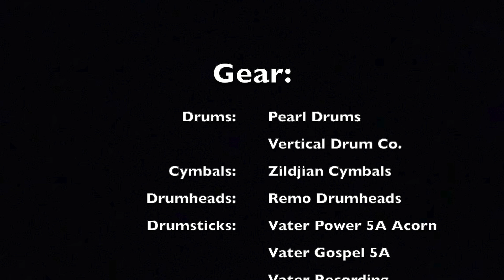Exalt The Lord (Drum Cover) - Eugene Greco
Eugene Greco cover from the Hosanna! Music album: Exalt The Lord

Musicians:
Carl Albrecht - Percussion
Mark Baldwin - Guitars
David Beatty - Trombone
Tom Brooks - Piano
Jon Clarke - Woodwinds
Eric Darken - Percussion
Jeff Hamlin - Keyboards
Mike Haynes - Trumpet
Chris Jaudes - Trumpet
Bill Maxwell - Drums
Chris McDonald - Trombone
Craig Nelson - Bass
George Tidwell - Trumpet

Strings:
The Nashville String Machine

Choir:
The Hosanna! Music Mass Choir

                              Gear:
Snares: Vertical Drum Co. Copper Snare
Cymbals: Zildjian Cymbals
Drumheads: Remo Drumheads
Drumsticks: Vater Power 5A Acorn
Percussion: LP Percussion
                    Meinl Percussion
                    Rhythm Tech Percussion
                    Treeworks Chimes
                        GruvGear
                        X-Percussion Gruv-X X-Click
                        Quantum Industries
Recording Software: Logic Pro X
USB Interface: Behringer U-Phoria UMC 1820
Microphones: Shure Beta-52 (Kick)